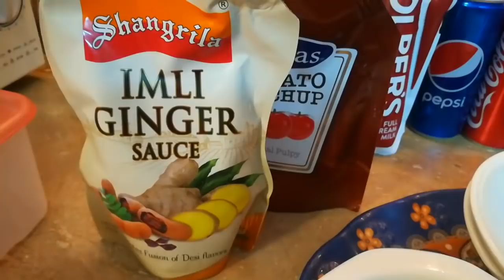Evening Snacks | Need Suggestion | شام کی چائے